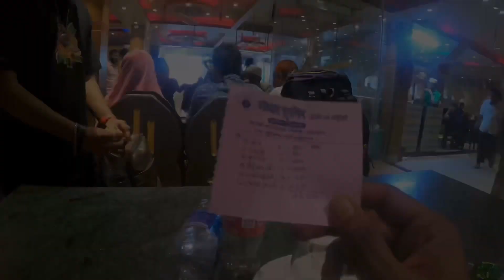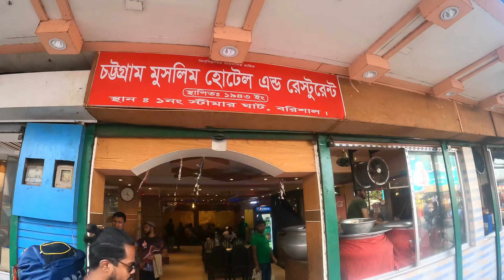चुलीवरचा जेवन मिलनारा बांग्लादेश मधला बिर्याणी हॉटेल आणि electric riksha ride bangladesh B2NEp20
Marathi Daily Vlogger

UranKaranjekar

Rahul Uttekar

Previous Vlog

Vana Fishing

Rapan Net fishing Day 1

Ratnagiri vlogs

Ekvira aai Darshan

Anaya Instagram

Apk Reels

Anaya’s channel link

Lalbaug cha Raja 2022 vlog

Chinchpokli Chintamani vlog

Trip to kedarnath packing Vlog

Uma’s life

(4.0lakh views)

(3.3lakh views )